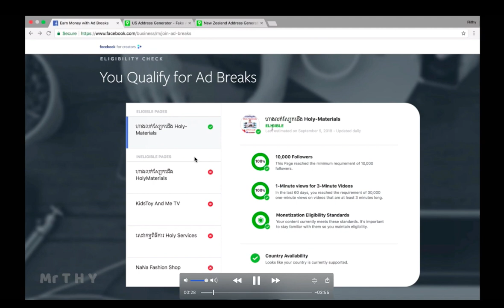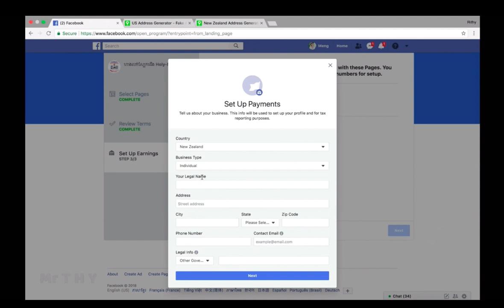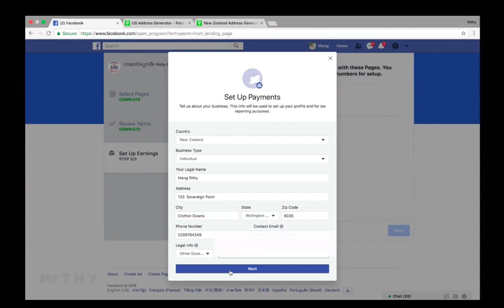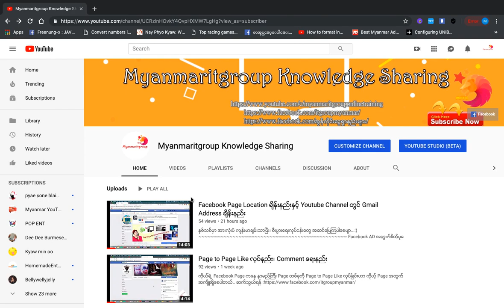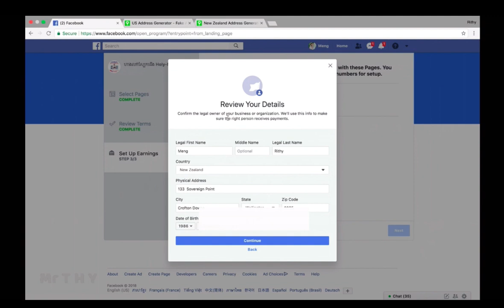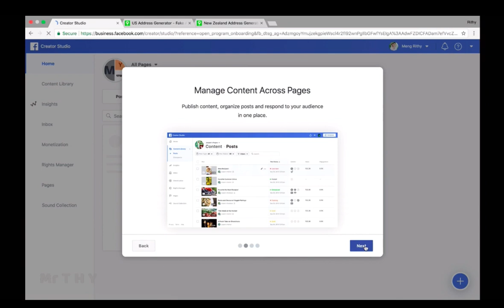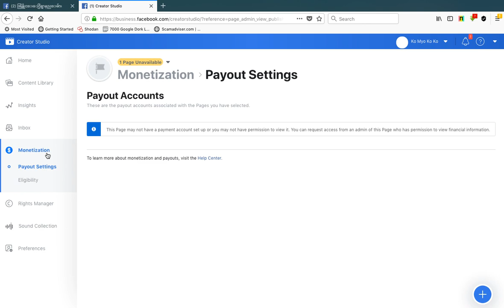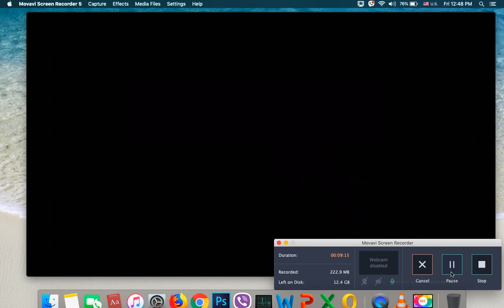Facebook Page မွာ ပိုက္ဆံရေနတဲ့ သူေတြအတြက္ ပိုက္ဆံထုတ္နည္း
Facebook Page မွာပိုက္ဆံ၀င္ေနတဲ့သူေတြအတြက္ ပိုက္ဆံထုတ္လို႕
ရတဲ့ နည္းလမး္တစ္ခု တင္ၿပေပးလိုက္ပါတယ္..အားလုံး အဆင္ေၿပၾကပါေစ..